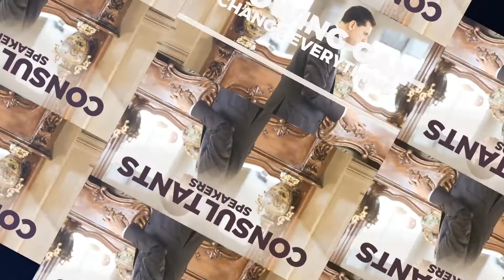Banning Chinese Stocks Deprives US Funds of Some of the Biggest Returns!!!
On his way out, President Trump recently signed an Executive Order in a bid to ban American companies from investing in Chinese firms. In the video, we address three issues the business community needs to know about:
1) US firms lost $1.7T in stocks as a result of US-China trade war
2) Chinese Yuan gained 6.6% against the U.S. since the beginning of 2020
3) The US needs China’s market more so than the Chinese needs ours

The US military contractors Halliburton, Lockheed Martin, among others, are massive international companies that are publicly listed. We don't seem to have a problem with capital markets being part of the mix when it's our military industrial complex.